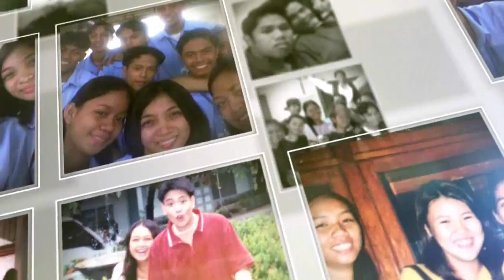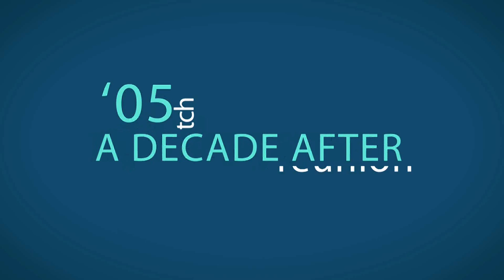SRCS 2005 : A Decade After Teaser Part Two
What :  SRCS Batch' 05 10th Anniversary Reunion

Where : SRCS Gymnasium

When : March 14, 2015 | 3:00 PM to 10:00 PM

Don't Miss Out! | Join Us!

This is a once in a LIFETIME EVENT! :)

WE ARE SRCS BATCH 2005!